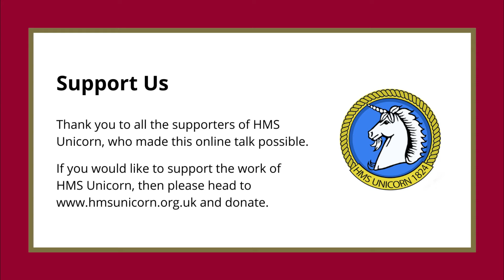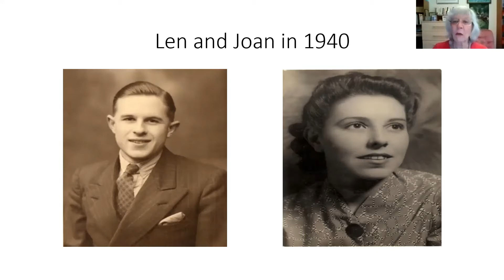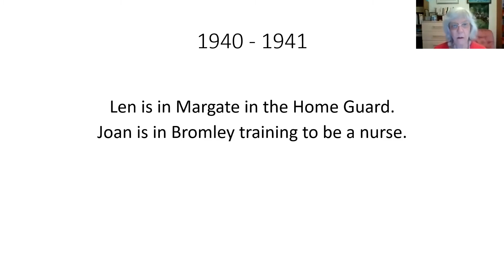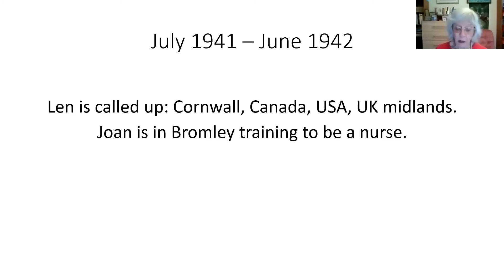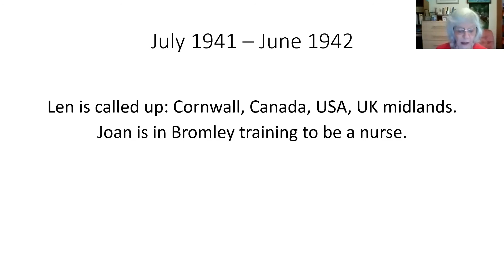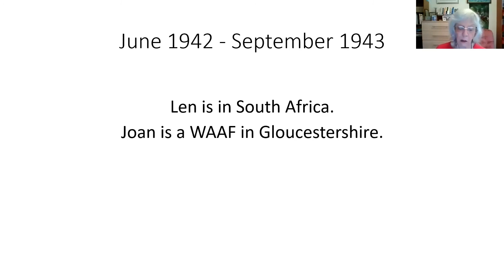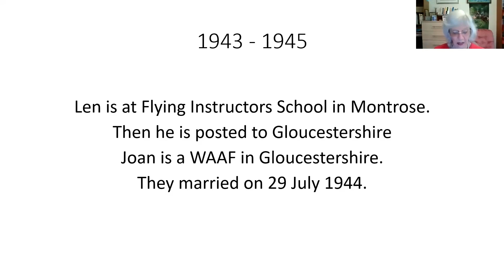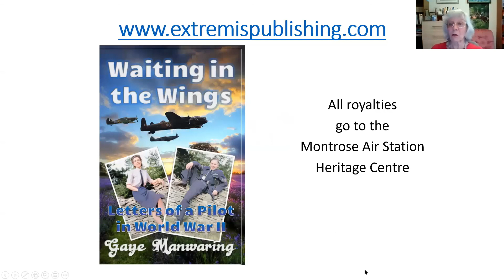HMS Unicorn Online Talk Waiting in the Wings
As part of HMS Unicorn's online talk series, we hear from Dr. Gaye Manwaring as she tells her father’s story as a pilot in the Second World War. After learning to fly different planes in Canada, the USA, and South Africa, he was stationed at Montrose to train as a flying instructor. He was stationed on 26 bases and five troop ships and wrote hundreds of letters home to his sweetheart, who became his wife, between 1940 and 1946.

Her new book - "Waiting in the Wings: Letters of a Pilot in World War II" - draws on her father’s letters which tell of all aspects of the war, from his experiences learning to fly to the death of his comrades. The letters provide a social history of the time as well as a love story set against a wartime backdrop. Gaye’s book contains a third of the letters, with added personal commentary and photographs of her father and mother. All royalties from the sale of the book go to the Montrose Air Station Heritage Centre, where there is an exhibit about Gaye’s father.

Dr. Gaye Manwaring MBE recently retired from the University of Dundee where she was a Senior Lecturer. During lockdown she has run online courses on wellbeing and is working on two more books.

HMS Unicorn is providing this talk free of charge, but our work is only made possible through your support. To donate to HMS Unicorn and the Unicorn Preservation Society, please head